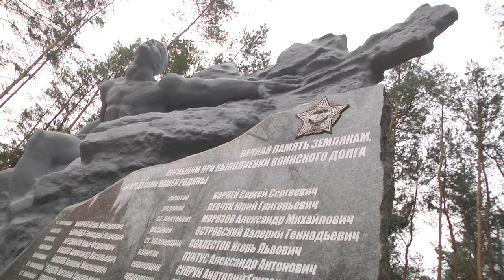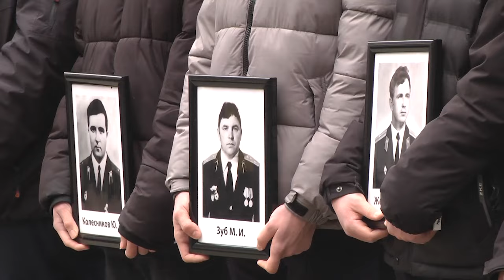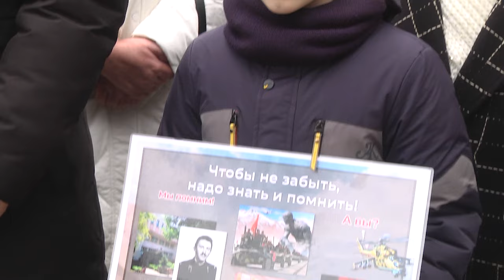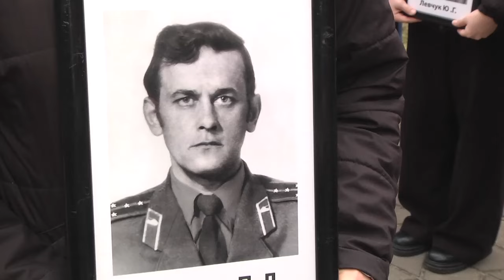2024-02-15 День памяти воинов-интернационалистов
15 февраля – День памяти воинов-интернационалистов. 35 лет назад для солдат Советского союза закончилась кровопролитная война пусть на чужой земле, но это была борьба за общие идеалы.  В эту скорбную, героическую и торжественную дату, мы отдаем дань памяти и уважения нашим землякам, которые мужественно и самоотверженно сражались за пределами Отечества и скорбим о тех, кто не вернулся. Сегодня в парке воинов-интернационалистов прошёл торжественный митинг, посвященный брестчанам, избравшим свой путь - воина-защитника, воина-интернационалиста.  Все вместе: боевые товарищи, друзья, отцы и матери, вдовы и дети, почтили память своих близких минутой молчания.
*Наши контакты:*
✅Телефон горячей линии:
54-63-67